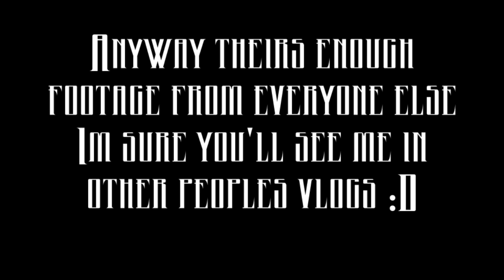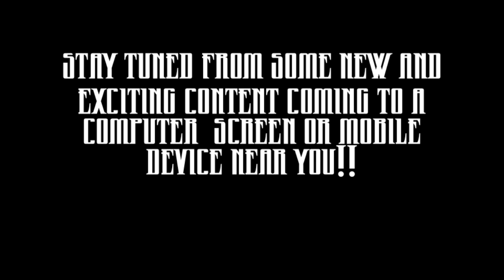Brisbane Live 2012 well sorta :P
YOU CAN ALSO FOLLOW ME ON
► SKYPE
megsvlogs